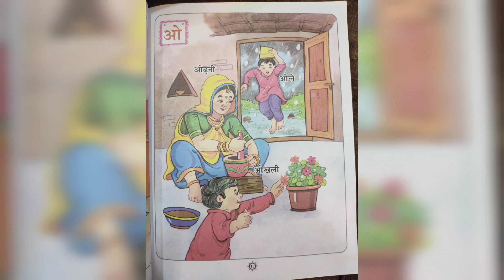'ओ' स्वर की कहानी by Kavya